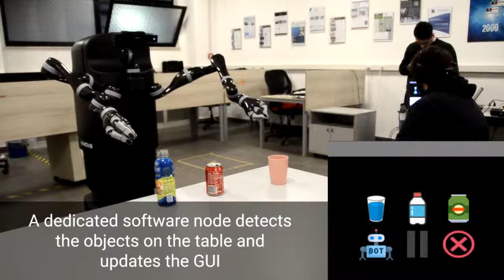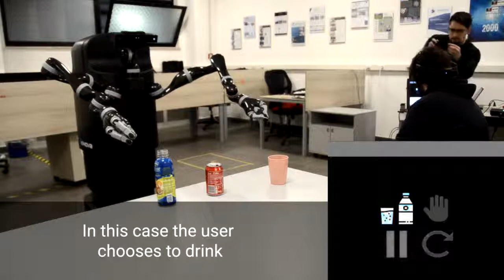🎬 В университете Кассино (Италия) создали робота, который управляется «силой мысли». | НАУКА 4.0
🎬 В университете Кассино (Италия) создали робота, который управляется «силой мысли». Новый интерфейс мозг - компьютер (ИМК) поможет контролировать машины, действующие в слишком опасных для человека условиях и облегчит жизнь парализованным людям. | НАУКА 4.0